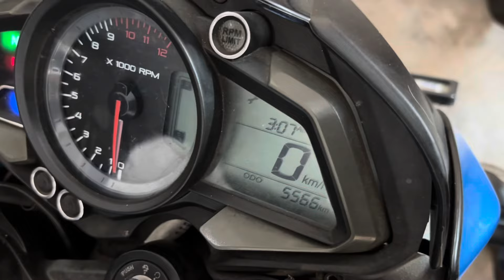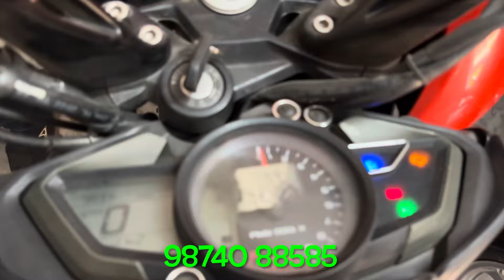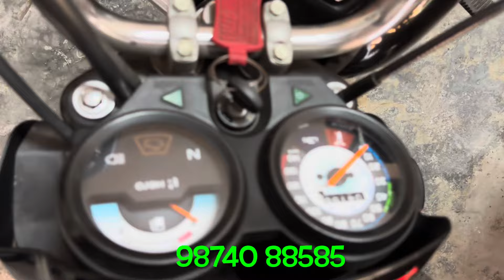Cheapest second hand bike showroom near Kolkata| নতুন নতুন স্কুটি &বাইক নাও ₹১৫হাজার এ💥 Bike Gallery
Kolkata Bike Gallery
Bosepukur Road Kasba, just back side of new kasba police station

Common search item:
Kolkta bike gallery
2nd hand sports bike showroom
Masum motors
Royel vlog
Baruipur
Royal Enfield
Mt15
Maa kali motors
V4
Joy bike point
Turning point
2nd hand Bike Showroom In Kolkata
Enfield
Used Enfield under 50
Kolkata bike Showroom
Baruipur Bike Showroom
Jaynagar Bike Showroom
Second Hand Bike Dokan
Pulsar Bike
Honda CBR
Scotty
Glamour
Rtr 4V 200cc
Apache RTR
Benelli 250
second hand super bike
Super Splendor
Laxmikantapur Bike Showroom
Laxmikantapur
Mama Vagna Motors
Pulsar 220
Second Hand Bike Market second hand bike in india low Budget Second hand bike second hand bike offer
R15v3 r15v2 r15vs pulser 220
iam Saharul second hand bike
Arijits bike info
second hand bike modify second hand bike bazar second hand bike Goria hat
Royel Enfield bullet bike hunter royel Enfield
Sariya Automobile's
Kamal Hasan bike showroom second hand bike Kolkata
Used Bike Showroom near by Kolkata used Bike Showroom in Kolkata
South Kolkata Bike market crazy car second hand bike video
Second Hand bullet bike second hand low price bike bike showroom
Rocky Wheels